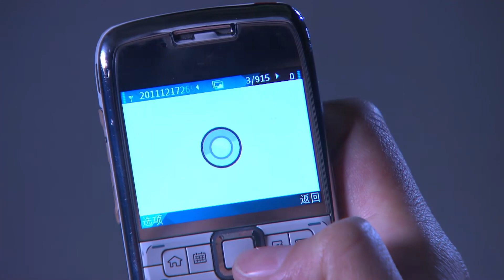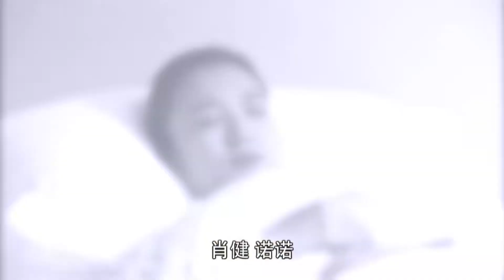【最新悬疑剧】请跟我走 19丨富商孤女离奇失踪，谁料10天后现身边境贩毒集团，特警潜入解救竟反遭挟持，豪门经商竟是为掩盖背后惊天巨案（姬晨牧）❤️热剧独播